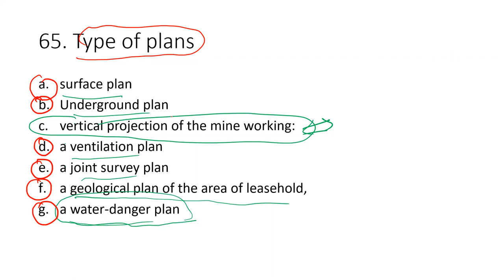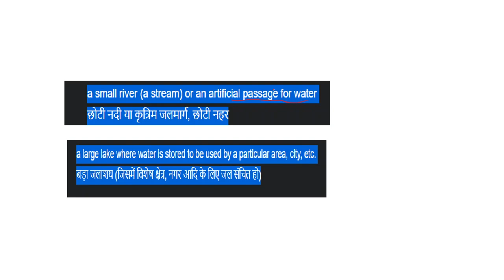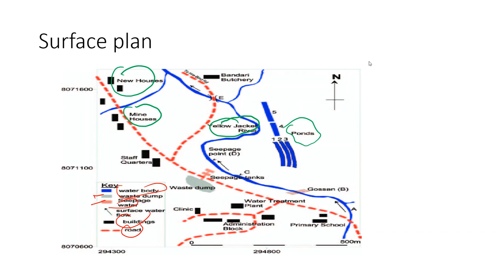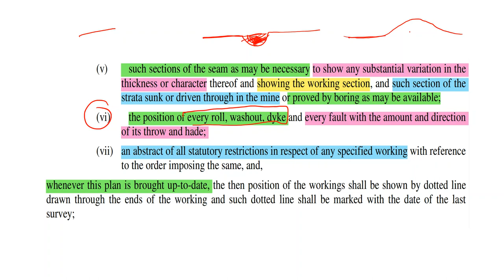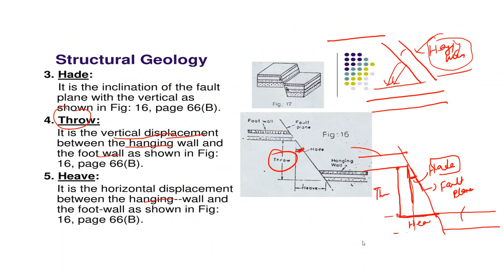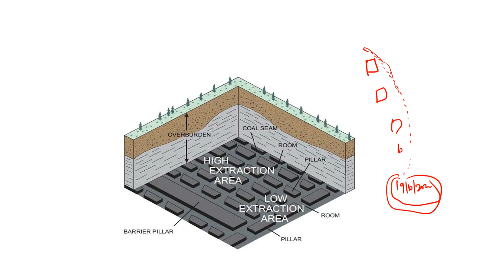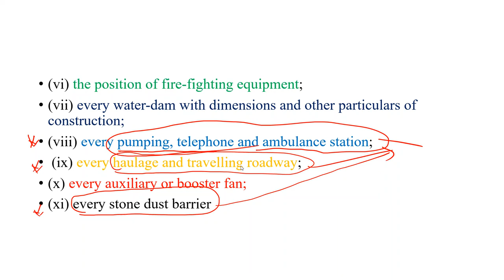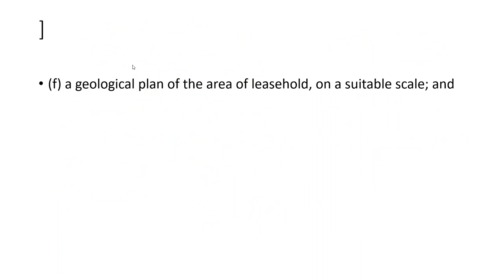CMR/LIVE CLASS/Regulation no 65/Mine Plan/ Mining plus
important for mining sirdar/overman/manager's exam
Download Mining plus app from playstore and start online learning.
coal mines regulation 2017
coal india recruitment
CMR 2017 Chapter 6